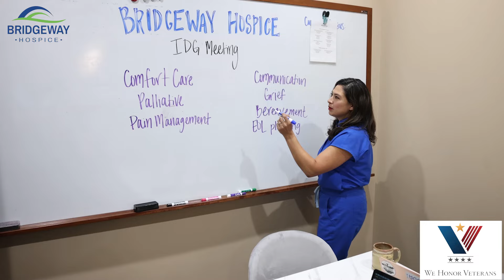Bridgeway Hospice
We are committed to building and fulfilling the best care for not only the patient but their loved ones. Our team of healthcare professionals work diligently to ensure that comfort and ease is experienced not only in the physical care, but also in the spiritual care of the patient.